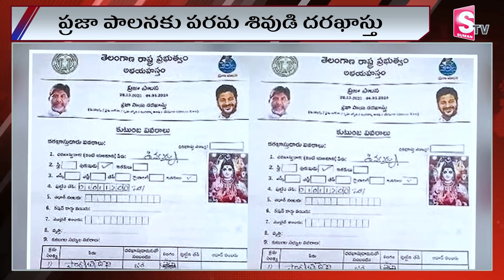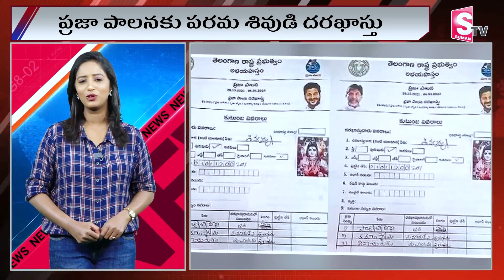సీఎం రేవంత్ రెడ్డి నాకు ఇందిరమ్మ ఇండ్లు కావాలి | Lord Shiva | Revanth Reddy | Congress 6 Gurantees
సీఎం రేవంత్ రెడ్డి నాకు ఇందిరమ్మ ఇండ్లు కావాలి | Lord Shiva | Revanth Reddy | Congress 6 Gurantees | @SumanTVKothagudem